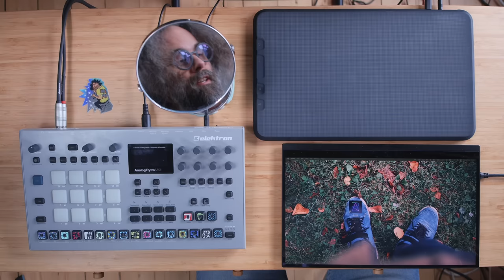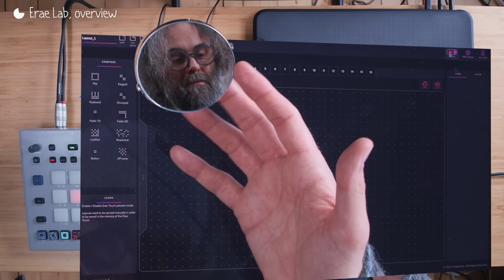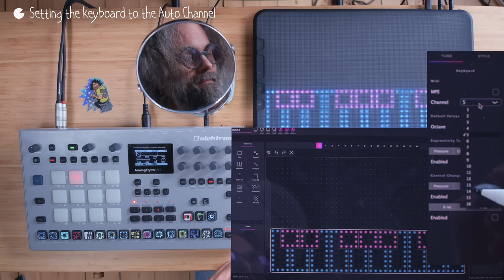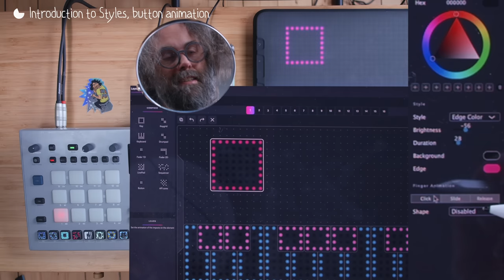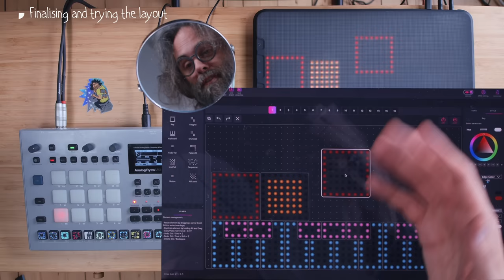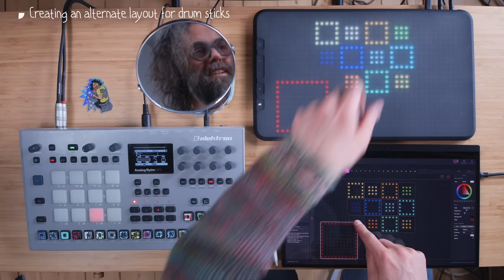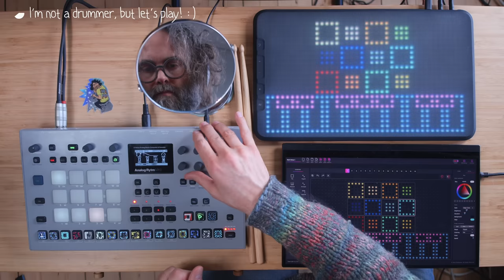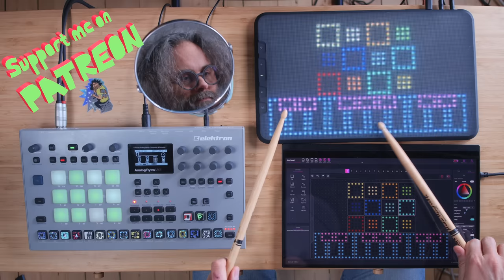Erae Touch - A different controller has arrived - TUTORIAL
Hello. The new Embodme Erae Touch MIDI controller is in my heart. This young and small French company is challenging the industry with something that works and flows incredibly well. I love it.

Chapters:
00:00 Intro
01:33 Getting Started
02:14 Changing MIDI channels without the editor
02:55 Changing MIDI octave
03:09 Selecting layouts
03:37 Sequencer Layout
03:58 Erae Lab, the editor, the idea
04:48 Erae Lab, overview
05:24 Make a keyboard on a designated MIDI channel
06:16 Turning off pressure, glissando and such…
07:25 Setting the keyboard to the Auto Channel
08:41 Analog Rytm octave limitations
09:07 Bass keyboard
09:27 Creating a key pad for the kick drum
10:29 Introduction to Styles, button animation
12:58 Duplicating and setting up MIDI per element
14:14 Changing colours
15:29 Finalising and trying the layout
16:38 Fine tuning colours
17:03 Introducing the ALT layout
18:15 Creating an alternate layout for drum sticks
19:40 Push the layout to the Erae Touch
20:11 Turning off MIDI clock receive on the Rytm
21:10 I'm not a drummer, but let's play!